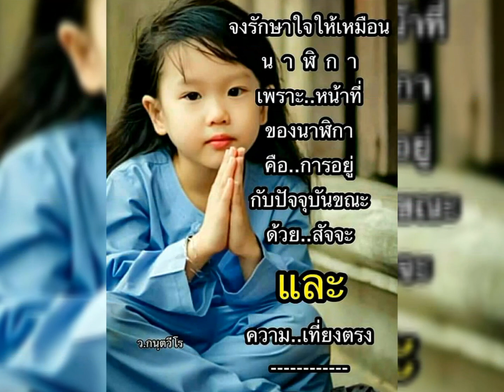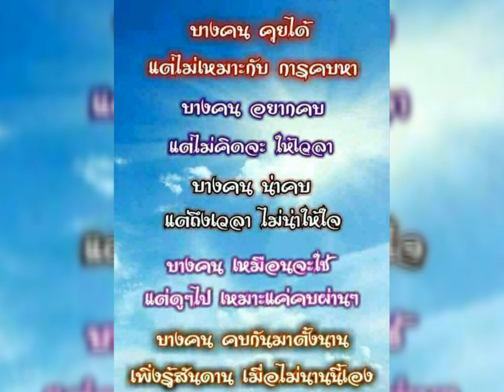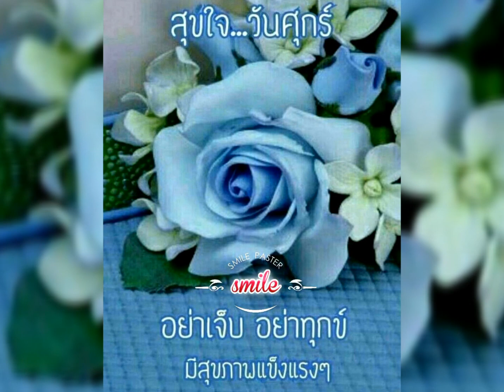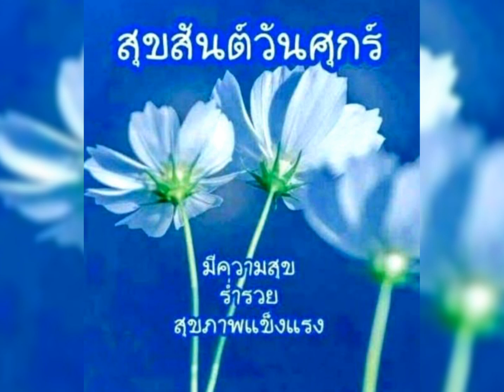สวัสดีวันศุกร์ # ระฆังทอง # ศรัญญ่า ส่งเสริมสวัสดิ์